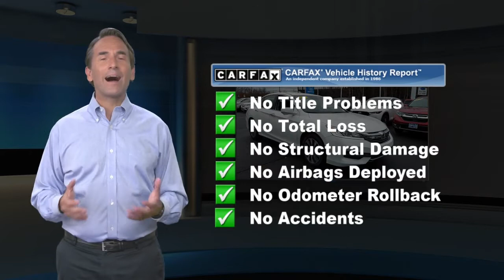Used 2017 Honda Accord Hybrid Base, New Britain, CT H4358A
Schaller Honda

ONE OWNER, CLEAN CARFAX, BLUETOOTH, PREMIUM AUDIO, PREMIUM WHEELS, REAR BACKUP CAMERA.White Orchid Pearl 2017 Honda Accord Hybrid Base 2.0L 4-Cylinder DOHC 16V i-VTEC eCVT FWD49/47 City/Highway MPGAwards:* 2017 KBB.com Brand Image Awards * 2017 KBB.com 10 Most Awarded BrandsKelley Blue Book Brand Image Awards are based on the Brand Watch(tm) study from Kelley Blue Book Market Intelligence. Award calculated among non-luxury shoppers. Kelley Blue Book is a registered trademark of Kelley Blue Book Co., Inc.Schaller Auto Group has TWO Used Car Locations: Right off Route 9 in New Britain and Route 9 and the Berlin Turnpike in Berlin. All of our Pre-Owned Vehicles go through our Comprehensive 125 Point Quality Inspection. Every Schaller pre-owned vehicle comes with warranty coverage! With all budgets in mind we now offer Schaller Value Cars starting at $2,995 and include a 30 day satisfaction guarantee and all come with a FREE Carfax Vehicle History Report. The Schaller Auto Group is Family Owned and Operated for Over 65 Years, and is known for Selling Top Quality Used Vehicles and Standing behind them After the Sale!

[RLVID:349:415e3456984ba829:36b3f9925d1db541:1]